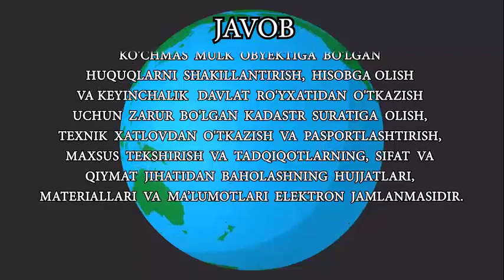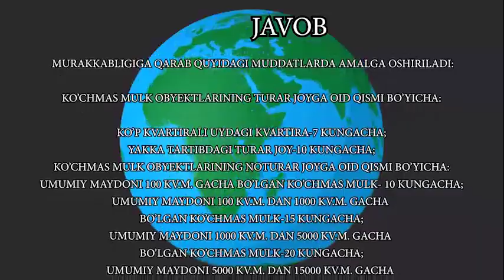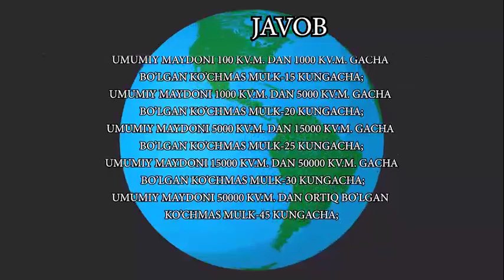Kadastr o`zi nima? Ijtimoiy so`rov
Davyergeodezkadastr qo'mitasi matbuot xizmati xodimlari tomonidan aholi o'rtasida ijtimoiy so'rov o'tkazdi.